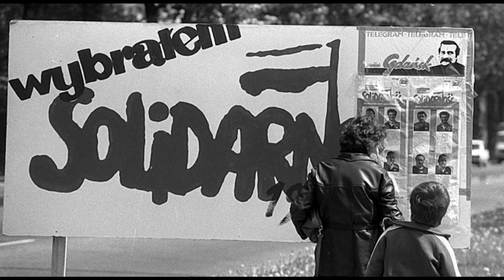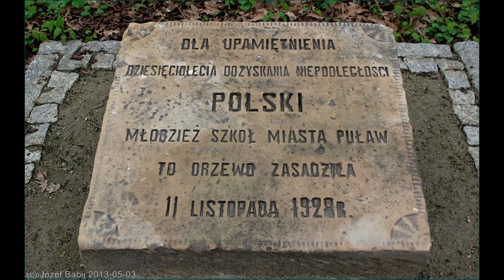Pamiątkowy dąb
Z okazji 25 rocznicy pierwszych wolnych wyborów do Sejmu RP zasadzono w Gminie Kolbudy pamiątkowy dąb - "drzewko wolności".